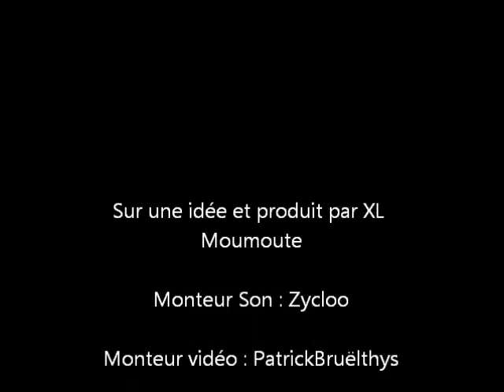Hommage à Thierry Beccaro (Motus Nightcore Version)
Thierry Beccaro va nous manquer sur France Télévisions ! Bonne retraire à lui